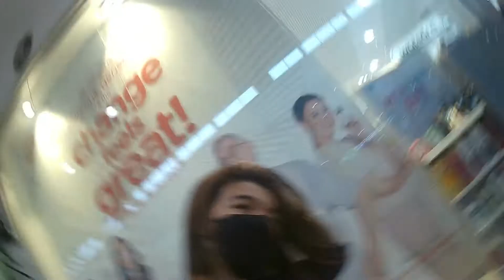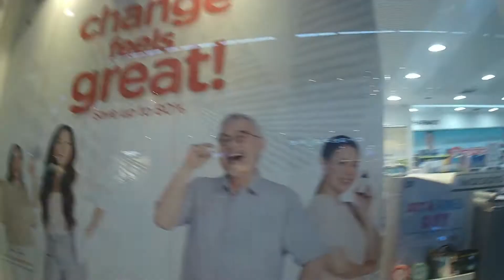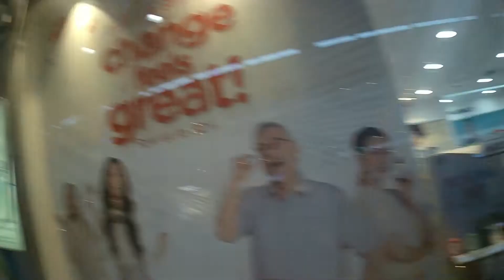GROCERY TIME (Episode 3) "Window Shopping Part 2"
Wazzup, mga kapadJAK, nagbabalik ang inyong Tito B together with your Tita Annee at kami'y nag WINDOW SHOPPING naman dahil may gustong tingnan na NEWLY OPENED PASTRY SHOP sa SM CALAMBA ang inyong Tita at sa 2nd part, bumili na nga kaya siya, ABANGAN...

Tandaan lamang...

LIBRE mag-LIKE
SARAP mag-SHARE